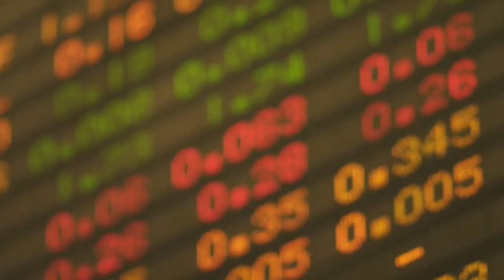Australia's International Business Survey - AIBS 2015 - launch video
Austrade's Chief Economist, Mark Thirwell, offers some insights  on Australia's International  Business Survey -  AIBS 2015.